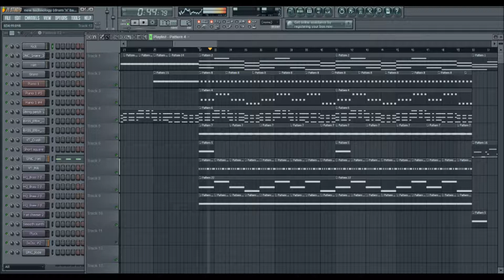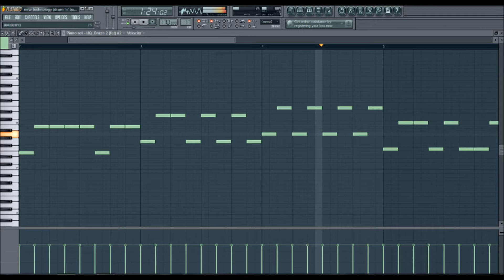Gazzer - New Technology (Drum 'n' Bass mix) (New Version)